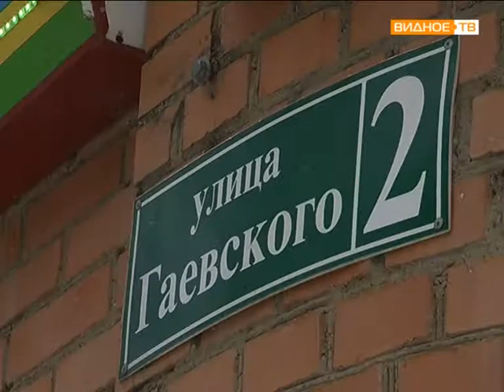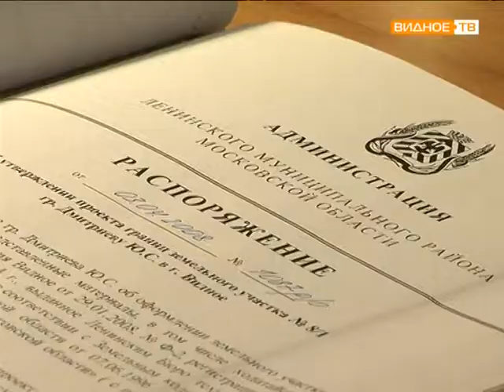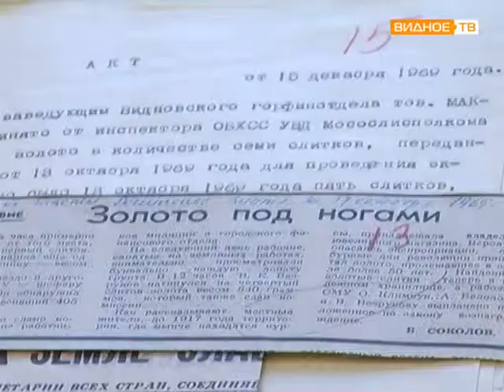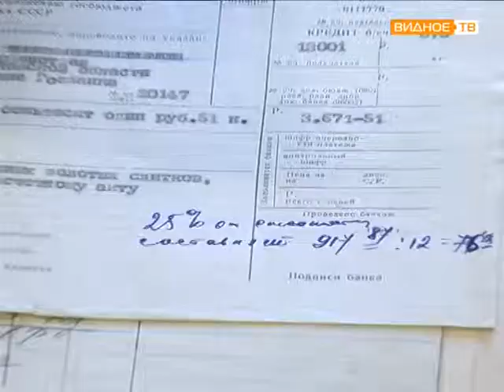День работников архива